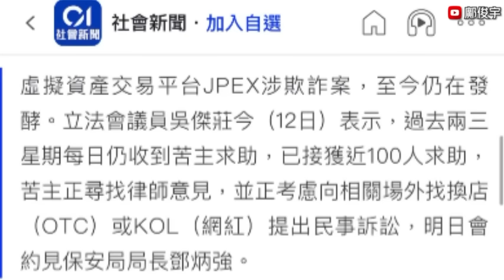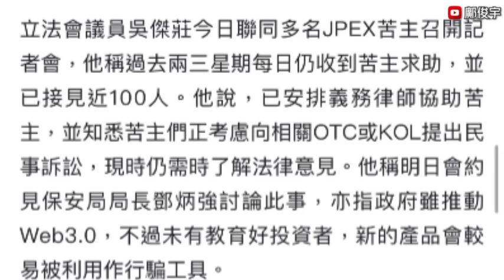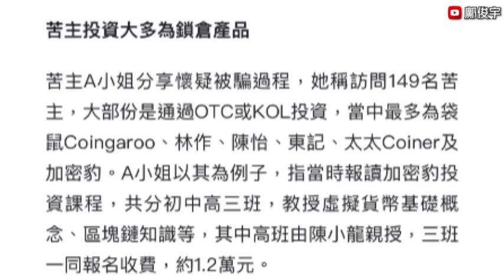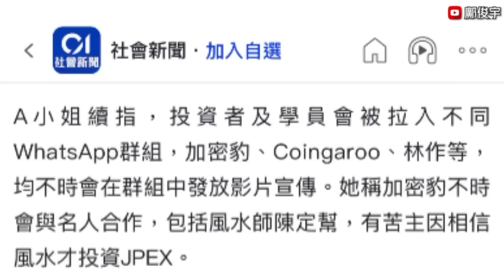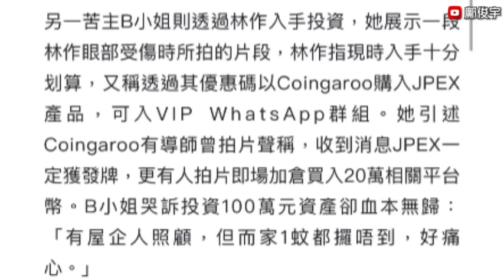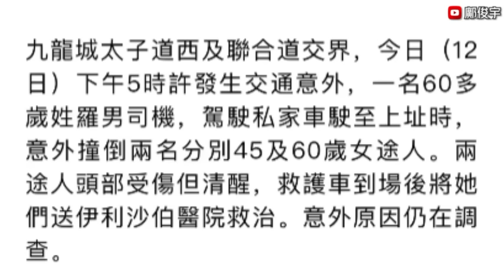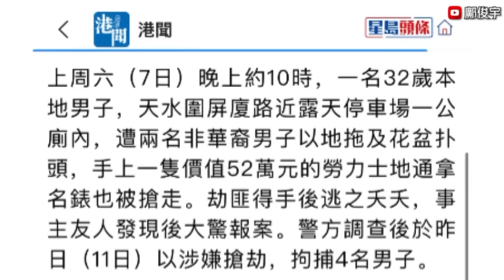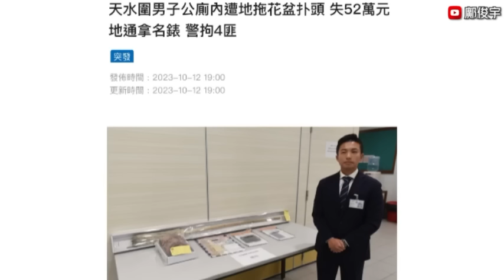陳怡大鑊！忠實粉絲倒戈現身指控！哭崩「陳怡妳欺騙咗我」 ！議員聯苦主見記者？12-10-2023